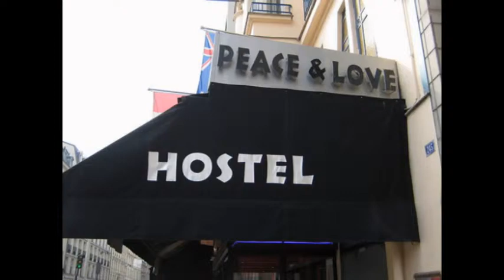Bed and Breakfast Paris